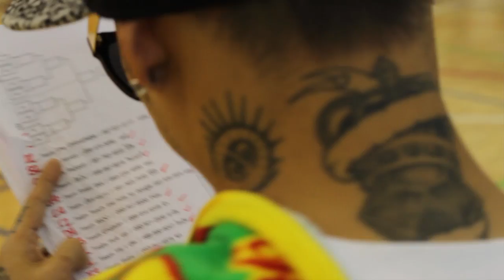ครบรอบ 4 ปี ร้าน Neversay cutz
แจกลายเซ็นอัลบั้ม ต้มยำซามูไร
แข่งบาสเก็ตบอล

All Thaitanium Albums are now available Worldwide on iTunes
ดาว์นโหลดอัลบั้มโปรดของไทยเทเนี่ยมได้แล้ววันนี้ที่ iTunes Store Thailand